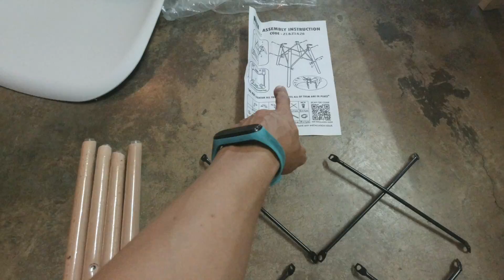Eames Chair 經濟餐椅 開箱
Eames Chair 因為便宜所以我們就這樣購買了，果然是個好東西便宜經濟有美觀。安裝要兩個人會比較簡單；一個人比較難一些。

您喜欢我频道，可以订阅和分享我的影片。可以留言分享您宝贵意见；什么都可以留言。
谢谢您们支持。

我的影片包含了，生活记录vlog/ 开箱/旅行/美食/短片/随便说说。
我通常用的器材拍摄。
  DJI Action Cam
  Apple iPhone 7plus （手机）
  Samsung The Gear 360（2017）